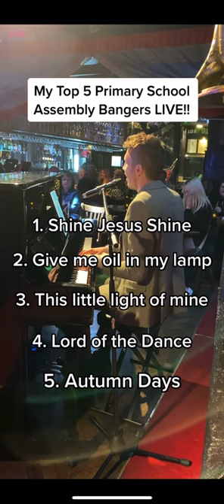My Top 5 Primary School Assembly Bangers LIVE!